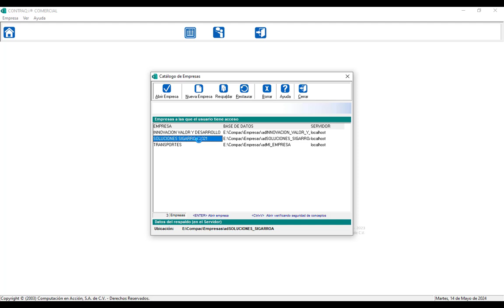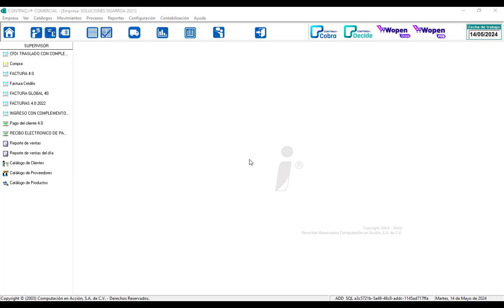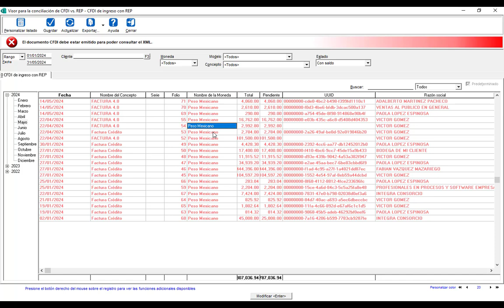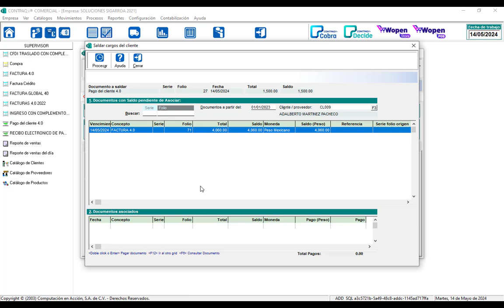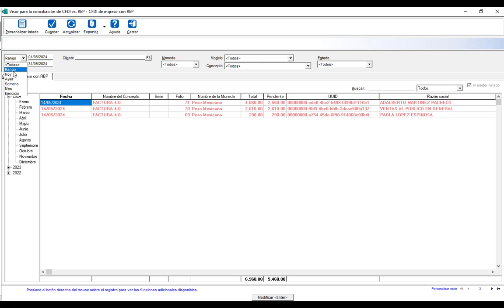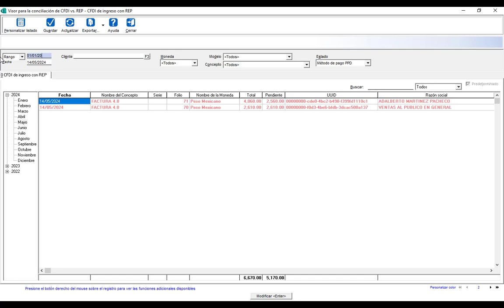¿Cómo entrar al visor para la conciliación de CFDI vs REP en CONTPAQi Comercial Premium?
Contenido:
0:47 Abrir Sistema
2:07 Ver/Visor para la conciliación de CFDI vs REP
3:03 Rango
4:07 Por moneda
4:13 Por Concepto
4:17 Por Estado
5:53 Estado Sin Saldo
6:32 XML
7:16 Movimientos/Clientes/Abonos de cliente/Nuevo
8:14 Timbrar
8:24 Ver/Visor para la Conciliación